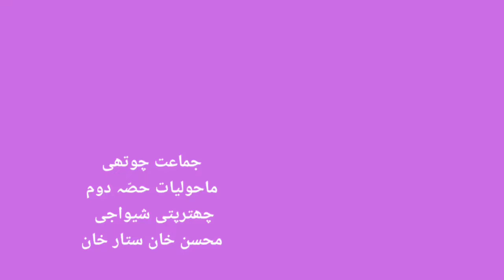4th | Evs-2 | Chapter No. | چھترپتی شیواجی مہاراج | VSchool